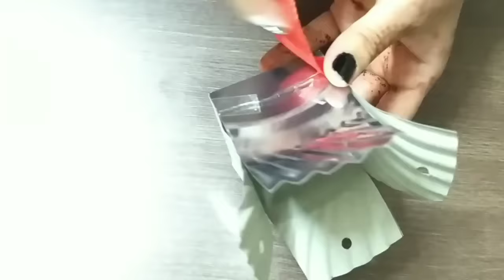Best out of waste paper plates crafts | Easy paper plate crafts | disposable plate Crafts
Best out of waste paper plates crafts | Best DIY craft ideas | Easy paper plate craft
The video shows Best out of waste paper plate craft. Lots of amazing things can be made using disposable paper plate. Watch this video to learn making such amazing things from paper dish.